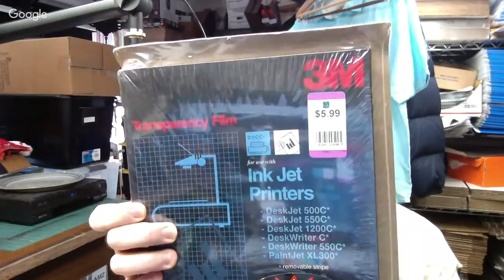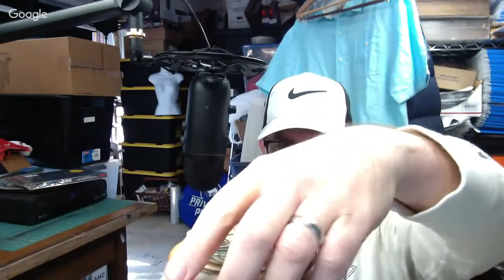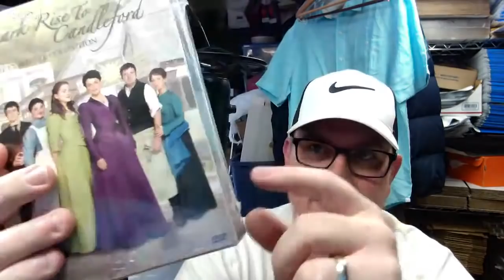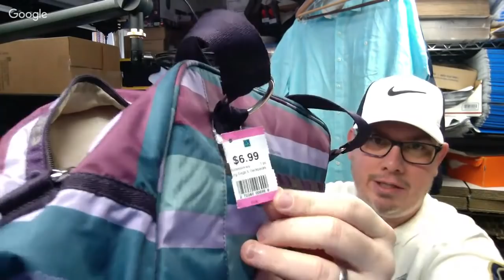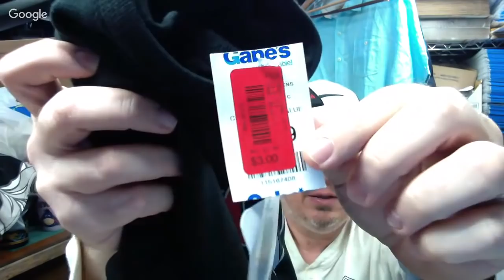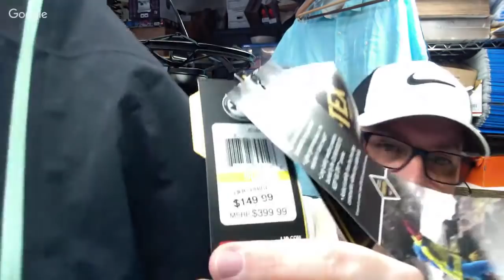Thrift Store HAUL and Retail Arbitrage LOOT of Items for sale on eBay and Poshmark Ep. 88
#1 Denise's Picks
#2 (tie) Kent Daigle
#2 (tie) Karen Henderson
#4 (tie) Rusted Raccoon
#4 (tie) ADDG
#4 (tie) Max Hustle
#6 RVA Flips

#1 (tie) Sue Anne Reed
#1 (tie) BJHC95

Rode VideoMic Me Compact TRRS Cardioid Mini-Shotgun Microphone

26" x 32" Poly Mailers Shipping Envelopes Bags Waterproof/Self Sealing/2.5 Mil/White/150 Pack

13" Heavy Duty EZ Carton Resizer Box Size Easy Resize

700ft x 12" Small Bubble Cushioning Wrap 3/16

143 Pieces Zipper Repair Kit Zipper Replacement Zipper Rescue Kit with Zipper Install Pliers for Bags, Jackets, Tents, Luggage, Sleeping Bag